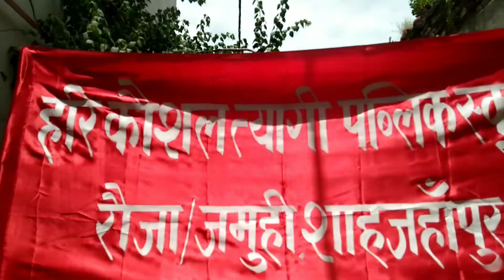Khanna Ji Khud upsthit Rahe bacchon ki raili mein🤠